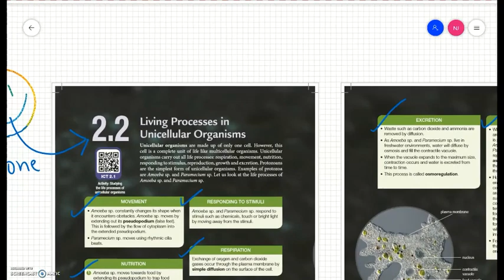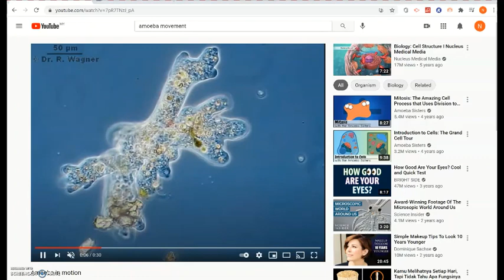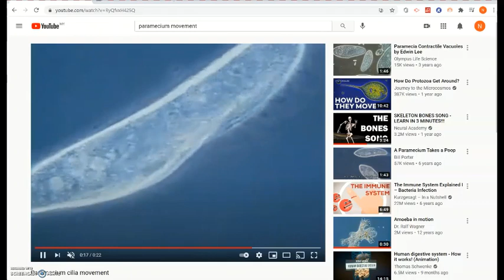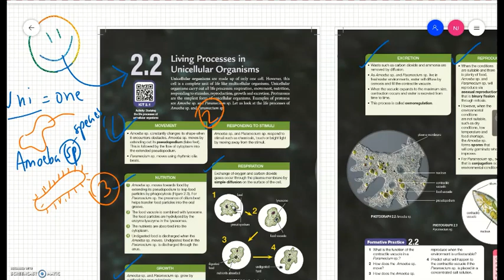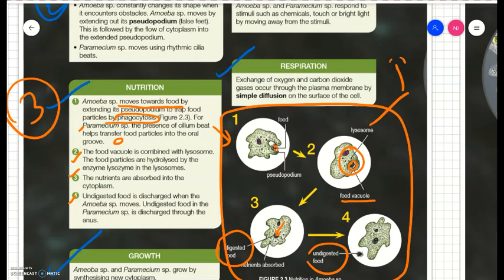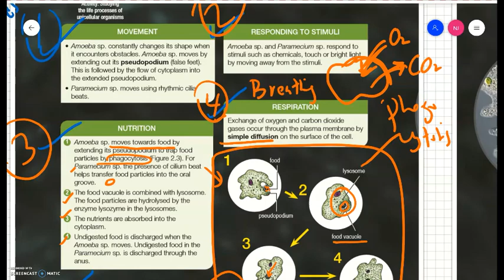2.2 unicellular organisms part 1 Biology Form 4 KSSM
Explanation about life processes of unicellular organisms